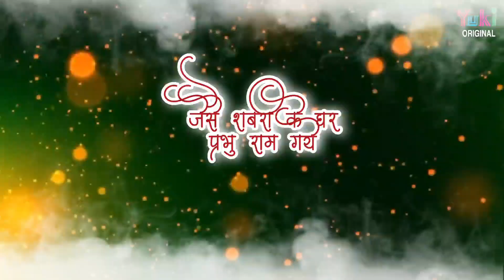एक दिन राम मिल जायेंगे | Lord Ram Beautiful Bhajan | राम का नाम निसदिन भजते रहो | Sanjay Chauhan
Song: Ram Ka Naam Nidin Bhajte Raho
Singer: Sanjay Chauhan
Category:  Hindi Devotional ( Lord Ram Bhajan)
Producers:  Amresh Bahadur - Ramit Mathur
Label : Yuki